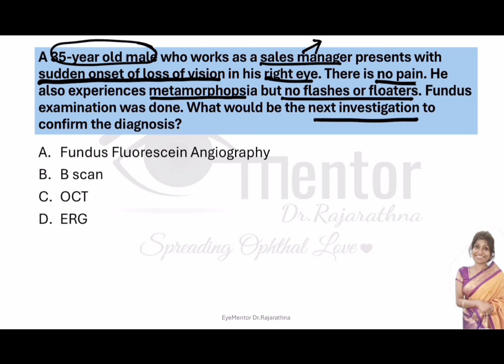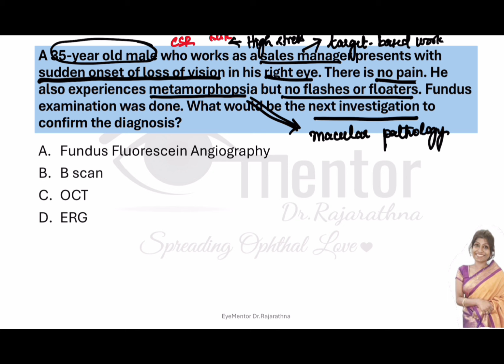OPHTHAL CLINICAL CASE #2 || INICET NEETPG || Dr.Rajarathna Thangavel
More free academic videos on the Eyementor Dr.Rajarathna app

How to download the EyeMentor Dr.Rajarathna app?
Android users:
Download  EyeMentor Dr.Rajarathna
from Google playstore

 iOS users:
1. Download "My Institute" App(orange graduation hat logo) from Apple playstore
2. Put Org Code: OYQVB
If you are already logged in to My Institute app, pls logout and login with Org code OYQVB